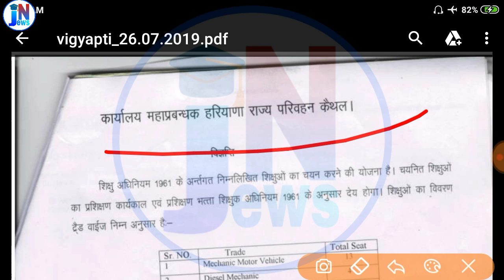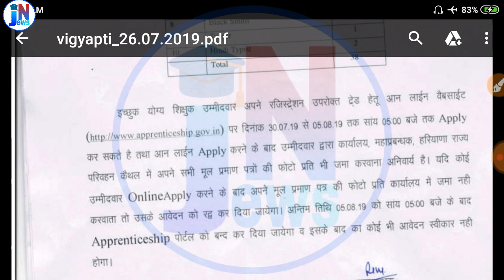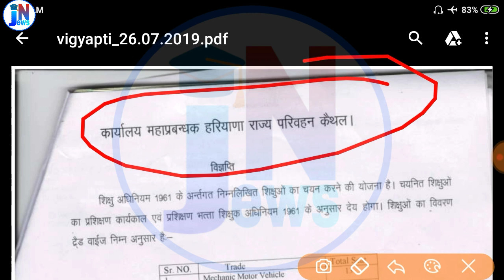GULZAAR CHHANIWALA - Middle Class (Full Song) | Latest Haryanvi songs Haryanavi 2019 | Sonotek Middl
Struggler - R Nait | R Nait New Song 2019
Speed Records 2.0
1M views2 weeks agoDoing sex with someone OR if u are single then masturbation may help you from headache ,migrain,tension type of headachesThere are either ads running on your video, with the revenue going to the copyright owner, or the copyright owner is receiving stats about your video’s views.Teriyaan Deedaan (Official Video) | Parmish Verma | Prabh Gill | Desi Crew | Dil Diyan Gallan
28,878,709 views

Speed Records
Speed Records & Pitaara Talkies in Association with Omjee Group present 'Dil Diyan Gallan'! Watch the the romantic number 'Teriyaan Deedaan' right here.

A Parmish Verma Feature Film

Song - Teriyaan Deedaan (Full Video)
Movie - Dil Diyan Gallan
Singer - Prabh Gill
Music Director - Desi Crew
Programming - Abhijit Gadwe
Personal Hair Stylist - Ajay Sain

Movie Credits:-
Written & Directed by - Parmish Verma and Uday Pratap Singh
Starring - Parmish Verma, Wamiqa Gabbi
Produced by - Dinesh Auluck, Ruby, Sandeep Bansal, and Ashu Munish Sahni
Co Produced by - Ashish Aggarwal, Chirag Chopra and Gurpreet Singh Mahal
Background Score - Troy Arif
Editor - Bharat S Raawat
DI & Vfx - After Studio
Colorist - Robert Lang
Associate Director - Ishan Chopra
Costume Designer - Manmeet Bindra
Visual Promotions - Hashtag Studios
Production Controller - Harpreet Singh
Publicity Design - Thirsty Fish
Distribution by - Omjee Group
Digital Content Consultant - Joe Jose

Operators Code:-
  "ns": "gd",
  "el": "embedded",
  "cpn": "t7VfJCAlnwuoieyy",
  "docid": "1D8msb9wcwMoaIiHovNqoRxbCa_klCm6c",
  "ver": 2,
  "cmt": "3393.598",
  "fmt": "18",
  "fs": "1",
  "rt": "8.124",
  "lact": 14,
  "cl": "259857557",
  "mos": 0,
  "state": "8",
  "volume": 100,
  "c": "WEB_EMBEDDED_PLAYER",
  "cver": "20190725",
  "cplayer": "UNIPLAYER",
  "cbr": "Chrome Mobile",
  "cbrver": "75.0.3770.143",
  "cos": "Android",
  "cosver": "8.1.0",
  "hl": "en_GB",
  "cr": "IN",
  "len": "8295.793",
  "fexp": "23735347,23744176,23751767,23757411,23788875,23793834,23804281,23804907,23805410,23811378,23813548,23816462,23818122,23818585,23823751,23827174,3300118,3300131,3300305,3311885,3312755,3313321,3314726,3314786,3315351,3315405,9449243",
  "size": "678:360:2",
  "inview": "1",
  "vis": "2",
  "conn": "3",
  "vct": "3393.598",
  "vd": "8295.793",
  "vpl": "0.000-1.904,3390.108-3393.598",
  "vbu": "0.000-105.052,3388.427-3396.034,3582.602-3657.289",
  "vpa": "0",
  "vsk": "0",
  "ven": "0",
  "vpr": "1",
  "vrs": "4",
  "vns": "1",
  "vec": "null",
  "vvol": "1",
  "totalVideoFrames": 138,
  "droppedVideoFrames": 2,
  "relative_loudness": "NaN",
  "optimal_format": "360p",
  "user_qual": "auto",
  "debug_videoId": "1D8msb9wcwMoaIiHovNqoRxbCa_klCm6c",
  "0sz": false,
  "op": "",
  "yof": false,
  "dis": "",
  "gpu": "Adreno_(TM)_506",
  "cgr": true,
  "debug_playbackQuality": "medium",
  "debug_date": "Sun Jul 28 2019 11:24:43 GMT+0530 (India StTeriyaan Deedaan (Official Video) | Parmish Verma | Prabh Gill | Desi Crew | Dil Diyan Gallan
28,878,709 views

Operators Code:-
Teriyaan Deedaan (Official Video) | Parmish Verma | Prabh Gill | Desi Crew | D